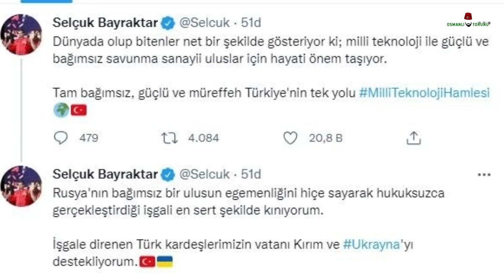Rus Savaş Uçağı Paramparça Edildi! Ukrayna Uçakları Vurdu! Bayraktar TB2 Dünyayı Sarsıyor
Ukrayna ordusu Bayraktar TB2’leri de aktif olarak kullanıyor. Hatta Rus ordusuna en büyük zararı Bayraktar TB2’lerin verdiği de ortada. Rusya-Ukrayna savaşı son durum!